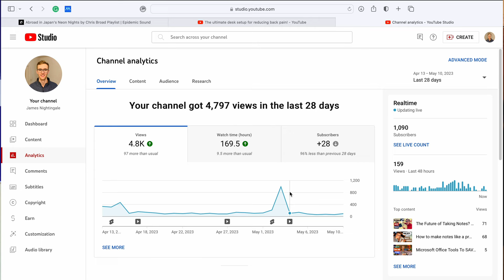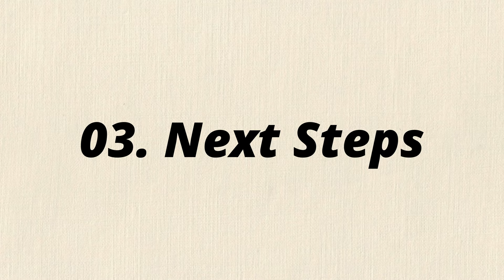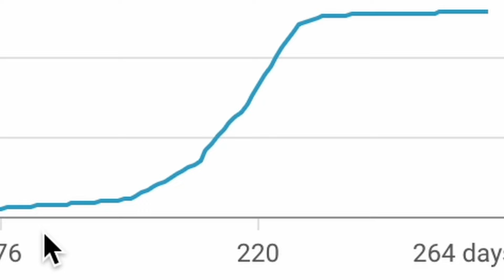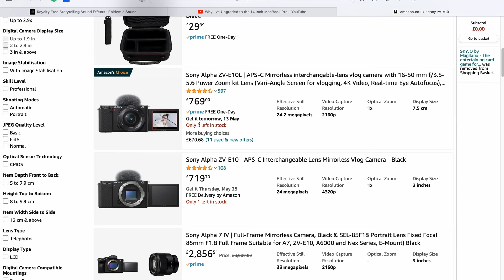I Finally Reached My YouTube Goal!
It's taken me a little over a year to hit my goal, and it's taken a lot of work, perseverance, and learning, but I did it! In this video, I take you through what my journey has been like, what I have found difficult about my YouTube Journey, and what the next steps are for me and this channel.

I'm on Instagram as jdknightingale.